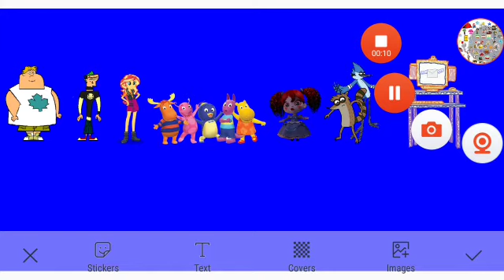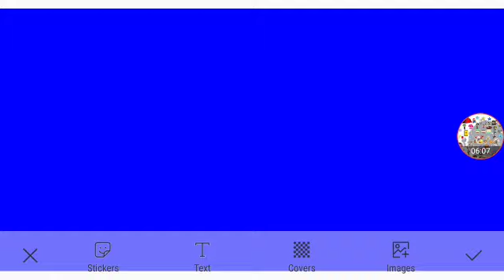Poppy's Guidance Part 5e Out Of 5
In The Letter: Thinknoodles Himself
New Character: IronWill Himself